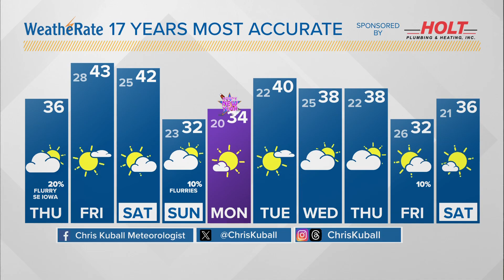Snow showers stay over eastern Iowa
Typical temperatures for New Year's